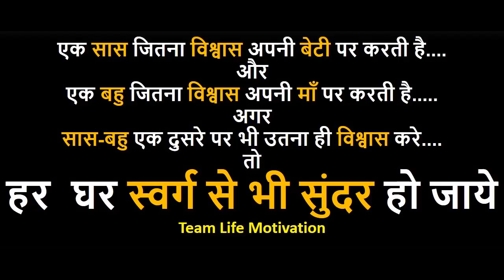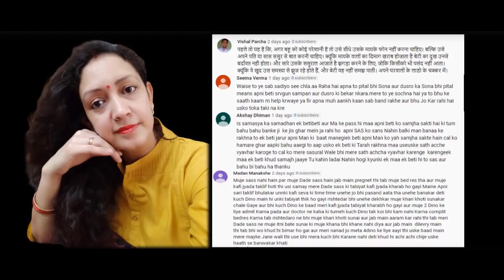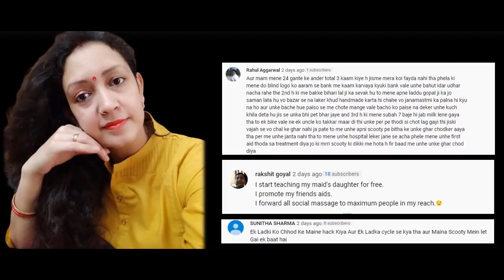खडूस सास मासूम बहु | सास बहु की कहानी | khadus saas maasum bahu |saas bahu ki kahani |LifeMotivation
एक घर में सास क्यों नहीं जाना चाहती चार धाम की यात्रा ? सास को किस बात का डर था ? सास ने बहु की बात को क्यों किया नजरअंदाज ? पड़ोसन ने ऐसा क्या कहा की उसने अपना फैसला बदल बहु को दी आवाज ? पूरा विडियो देखे

Ek ghar mein saas kyon nahin jaana chaahatee chaar dhaam kee yaatra ? saas ko kis baat ka dar tha ? saas ne bahu kee baat ko kyon kiya najarandaaj ? padosan ne aisa kya kaha kee usane apana phaisala badal bahu ko dee aavaaj ? poora video dekhe

घर घर की कहानी सीरीज के अन्य विडियो देखने के लिये क्लिक करे

बहु ने सिखाया सास को सबक | सास बहु ननद | Bahu ne Sikhaya Saas Ko sabak | Saas Bahu Nanad |

ननद और भाभी | Nanad vs Bhabhi | सास बहु ननद | Saas Bahu Nanad| Khadus Nanad | खडूस ननद |

खडूस सास PART 1 | घर घर की कहानी | सास बहु और बेटीया | KHADUSH SAAS 1 | GHAR GHAR KI KAHANI

खडूस सास PART 2 | घर घर की कहानी | सास बहु और बेटीया | KHADUSH SAAS 2 | GHAR GHAR KI KAHANI |

रक्षा बंधन |मुझे रक्षा बंधन पर घर जाना है |सास बहु |Raksha Bandhan| Saas Bahu| Life Motivation|

रक्षा बंधन |मेरा कोई भाई नहीं है | 15 अगस्त | Mera Koi Bhai Nahi Hai | Raksha Bandhan & 15 August

बेटी का पिता होने की कीमत | दिल को छु जाने वाला विडियो | BETI KA PITA HONE KI KEEMAT |

बेटी की शादी | अभी बेटी शादी लायक नहीं है |Beti Ki Shaadi |beti shaadi layak nahi h|Life Motivation

सास का बदला या बदलाव ? | Saas ka Badla Ya Badlaav ? | Saas Bahu ki kahani | Life Motivation |

बहु का दर्द | सास बहु | सास के ताने क्या करे बहु ? | Bahu Ka Dard | Saas Bahu | Saas Ke taane |

बहु vs बेटी | सास बहु ननद | बेटी पराया धन | Bahu vs Beti | Saas Bahu Nanad | Beti Paraya Dhan

सास बहु और घर का बटवारा | देवरानी जेठानी सास | Saas Bahu aur Ghar Ka Batwara |Life Motivation |